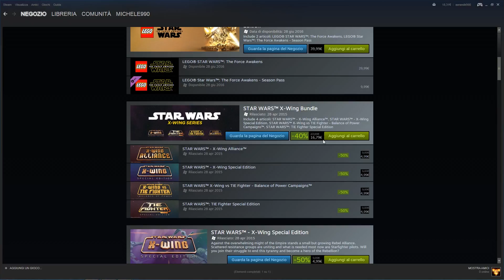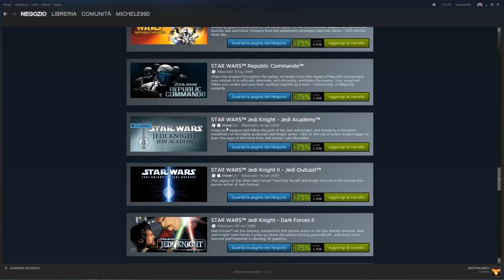Buon Star Wars Day 2016! - Saldi / Sconti Steam! Anche Retrogaming! - Gameplay ITA Let's Play 60fps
Ciao amici di Addicted 2 Games e buon STAR WARS DAY 2016 a tutti (il motto è "May The 4th Be With You", ovvero "Che la forza sia con te"), che come ogni anno si festeggia il 4 di maggio! Durante questa giornata potrete trovare vari raduni / cosplay in giro per la vostra città e anche le Star Wars Car (maggiori info a questo Valve ha deciso di festeggiare con forti sconti / saldi su tutti i videogiochi Star Wars nel suo catalogo, con sconti che arrivano fino al 77%! Abbiamo Lego Star Wars The Force Awakens / Il Risveglio della Forza, Star Wars X-Wing Bunde, Tie Fighter, X-Wing Alliance, Empire At War, Battlefront II (2), Knights of the Old Republic 1 e 2, The Force Unleashed 1 e 2, The Clone Wars, The Complete Saga, Republic Commando, Jedi Knight Outcast / Academy, Dark Forces, Starfighter, Galactic Battlegrounds, Rebellion, Rebel Assault 1 e 2,
ed infine Rogue Squadron 3D, titolo originario della Lucasarts e Factor 5 rilasciato nel 1998 e che proveremo in questo video! Ancora Buon Star Wars Day a tutti gli amanti questa fantastica saga a base di forza, jedi e sith, buona visione!

Gruppo Ufficiale Telegram: Contattatemi in privato per il link!

Descrizione:

Il 4 maggio è considerato, dai fan di Star Wars, un giorno di festa in cui celebrare la cultura legata alla saga.

Tale data è stata scelta come Star Wars Day a causa della popolarità di un gioco di parole in lingua inglese tra la famosa citazione "May the Force be with you" ("Che la Forza sia con te") e la frase "May the fourth be with you" ("Che il 4 maggio sia con te"), causato dal doppio significato della parola May (in relazione al contesto può significare "possa" oppure "maggio") e dall'assonanza tra le parole Force ("Forza") e fourth ("Quattro").

It is a time of great rejoicing in the galaxy. Luke Skywalker, with the help of Wedge Antilles, has blown up the Death Star. But there is little time to celebrate. The mighty Empire is gathering strength for a determined, all-out assault on the Rebel forces.

To save the Rebel Alliance from this Imperial onslaught, Luke Skywalker and Wedge Antilles have assembled the Rogue Squadron, a group of twelve of the most skilled battle-tested starfighter pilots. You will fly into battle as Luke Skywalker, to engage in intense, fast-paced planetary air-to-ground and air-to-air missions ‒ dogfights, search and destroy, reconnaissance, bombing runs, rescue assignments, and more.

    Take on the Galactic Empire in X-wings, Y-wings, A-wings, V-wings, and snowspeeders.
    Prove you’ve got what it takes against a slew of the Empire’s best and baddest, including AT-AT walkers, AT-STs, TIE fighters and more.
    Test your flying skill through extraordinary environments ‒ over water, through canyons, deserts, and volcanic regions.
    Astonishing 3D details include real time lighting and special effects (explosions, smoke, engine glow, tracer fire and more).

Sei uno sviluppatore emergente o vuoi proporci il tuo videogioco?

Noi trattiamo Gameplay in 1080p 60fps, Let's Play, First Look, Unboxing, Walkthrough, Recensioni, Live, Talking About, Anteprime (Recensione, Anteprima), News e tanto altro!

Non saremo Favij , Cicciogamer89, Quei Due Sul Server, Queltaleale, Giosepthegamer, capobastone, Pewdiepie, St3pNy, SurreaIPower, j0k3ROfficialTube, Bstaaard, Gabby16bit, MikeShowSha, GaBBoDSQ, Yotobi, Playerinside, o anima ma speriamo di farvi divertire lo stesso, a modo nostro :)